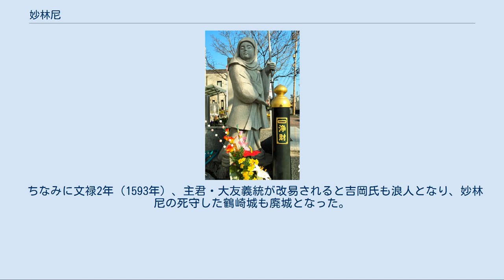妙林尼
大分市の鶴崎校区公民館前に立つ銅像。
 妙林尼（みょうりんに、生没年不詳）は、戦国時代の女性。
大友氏の家臣・吉岡鑑興の妻。
吉岡妙林、吉岡林子とも呼ばれる。
史料はほとんど残っておらず、『大友興廃記』『両豊記』にその名が、ルイス・フロイスの文書に妙林尼と思われる人物の記録が登場するのみである。
 本名、出自、生没年などは不明だが父は林左京亮、一說は丹生小次郎正敏とされる。
吉岡長増の息子・鑑興（のち鎮興）と結婚するも天正6年（1578年）、その鎮興が耳川の戦いで戦死したため、夫を弔うために出家し、妙林尼と称した。
 天正14年（1586年）、九州制覇を目指す島津氏は大友氏が統治する豊後侵攻を開始し、大友氏の援軍として豊臣秀吉が寄越した連合軍にも戸次川の戦いで勝利し、破竹の勢いで豊後各地を制圧していった。
勢いに乗る島津家久は大友宗麟のいる臼杵城（丹生島城）へ向けて進軍すると共に、野村文綱・白浜重政・伊集院久宣らに総勢3千の兵を持たせ、鶴崎城を攻略するよう命令した。
 当時、鶴崎城の城主は吉岡鎮興の子・統増（甚橘）であったが、その統増は宗麟に従って臼杵城に籠城していたため、鶴崎城の指揮は母親であった妙林尼に委ねられていた。
若い兵は統増が連れて行ってしまったため、城内及び周辺には老人の家臣や農民、女や子供しかおらず、戦力的にも降伏するのが妥当な選択肢であったが、城を明け渡す事を良しとしなかった妙林尼は籠城を決意し、急いで農民に家から板や畳を持ち寄らせると、それを材料に城の周りに砦を築き、また農民に鉄砲の使い方を教えるなどして決戦に備えた。
 同年冬、野村文綱を中心とした島津軍は白滝山に陣を敷きいよいよ攻撃を開始するも、妙林尼が周到に準備した落とし穴や鳴子の罠と鉄砲を巧みに使用した奇策に次々と嵌り、大苦戦。
結局、妙林尼率いる吉岡軍は計16度に及ぶ島津軍の攻撃を退け、なおも籠城を続けた。
なかなか城を落とせない島津軍は、要請されている本軍への合流が出来ず、ついに和睦を提案。
食糧が底を突きかけていた妙林尼側も、全員の命の保証を条件に鶴崎城を開城し、撤退した。
この時、和睦した妙林尼側は島津軍を手厚くもてなし、城内で両軍酒を酌み交わすなどしたと言われている。
 和睦した妙林尼ではあるが、島津軍の殲滅を諦めた訳ではなかった。
天正15年（1587年）3月、豊臣秀吉が自ら20万の大軍を率いて島津討伐へ向かうとの知らせが入ったため、豊後にいる島津軍に撤退命令が出ると、妙林尼は野村文綱の屋敷を訪れて「私は島津軍と厚く交流してしまったため、大友家には残れないから家臣共々一緒に薩摩に連れて行って欲しい」と頼み込み、また祝賀と称して島津軍にお酒を飲ませた。
8日（4月15日）、出立する島津軍を「後からすぐに合流する」と見送った妙林尼は、この時を待っていたとばかりにすぐさま家臣に命じ、後から追いかけてくるはずの妙林尼一行を待ちながら千鳥足でゆっくり撤退する島津軍に乙津川辺りで奇襲攻撃を仕掛け、白浜重政、伊集院久宣ら大勢を討ち取った。
野村文綱は流れ矢を胸に受け負傷しながら何とか日向国・高城まで逃げ延びるも、この時受けた傷が元で没した。
 寺司浜の戦い（乙津川の戦い）の翌日、妙林尼は討ち取った島津の首「63首」を臼杵城の宗麟に送った。
その武勲を聞いた秀吉は感心し、是非会いたいと申し出たが、妙林尼はそれを断わったという。
彼女のその後の消息は不明であるが、その智略と武勇は今なお地元では語り草となっている。
 ちなみに文禄2年（1593年）、主君・大友義統が改易されると吉岡氏も浪人となり、妙林尼の死守した鶴崎城も廃城となった。